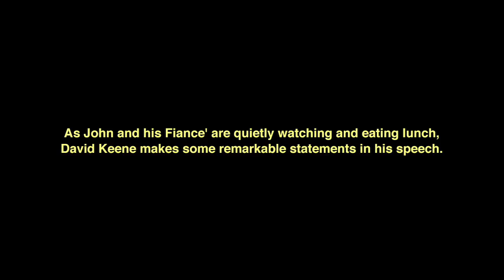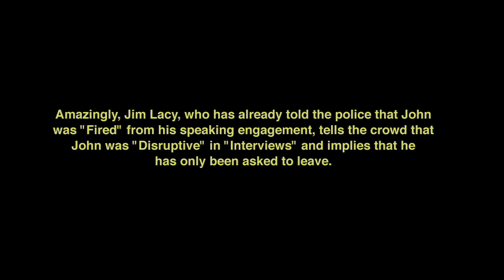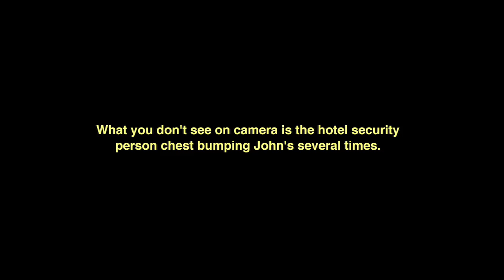EXCLUSIVE! David Keene Threatens to Punch John Ziegler at WCPAC (Part 3 of 3)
- Part 3 of the video series is the most intense. Watch how Jim Lacy tries to embarrass John in front of the entire WCPAC luncheon and how John tells the truth on what is really going on. You wont believe what happens next.